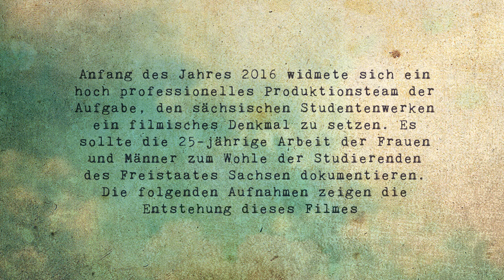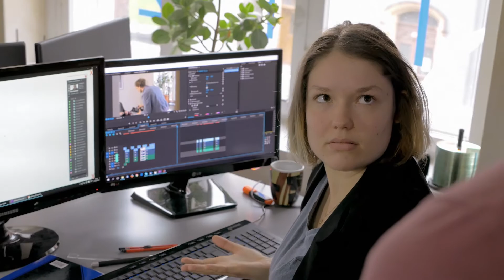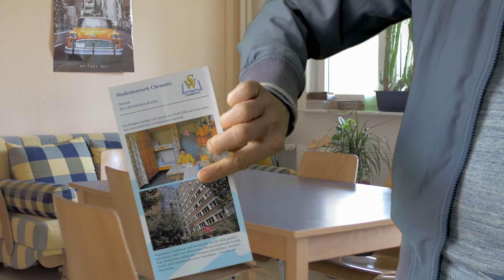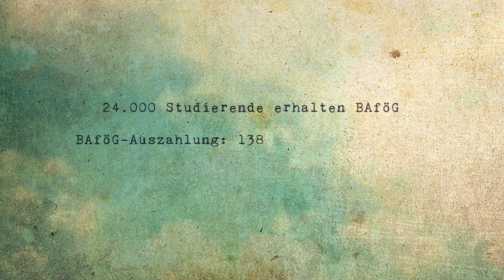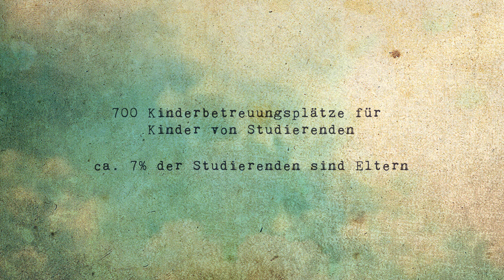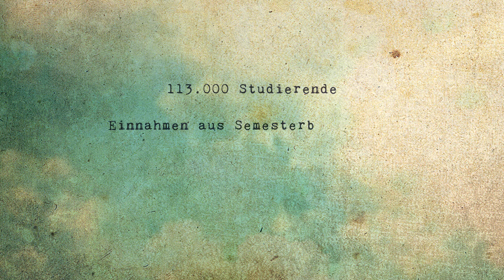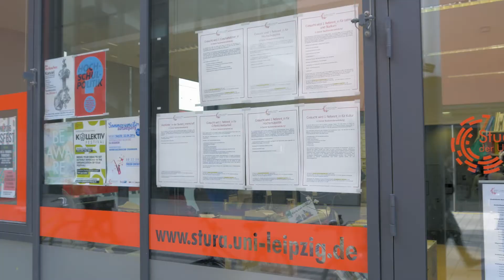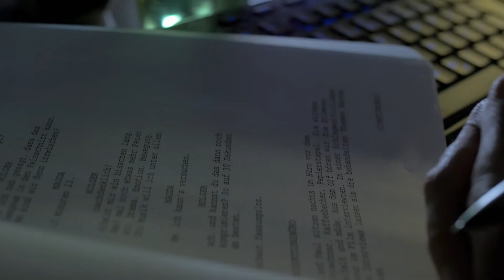25 Jahre Studentenwerke in Sachsen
2016 feiern die Sächsischen Studentenwerke ihr 25-jähriges Bestehen. Anlässlich eines festlichen Symposiums in der Alten Mensa Dresden - und anstelle einer Festrede - entstand dieser Film.